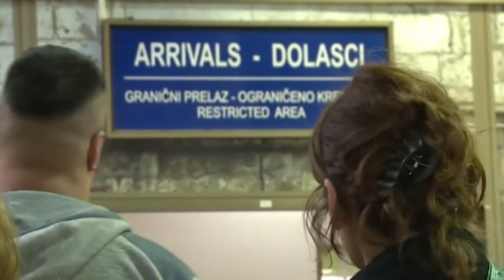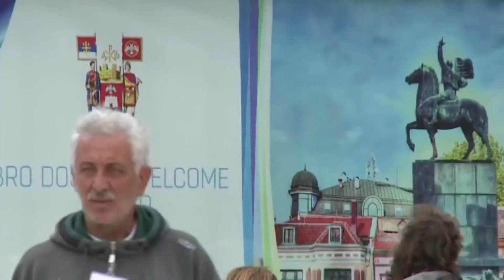belami.rs - rekord aerodroma